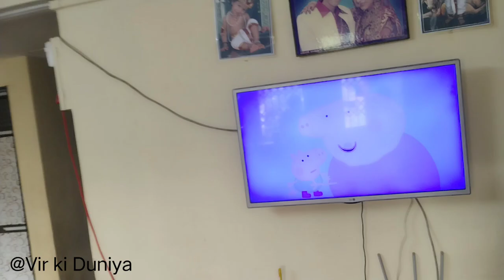Sunday Funday😆😆😆(@virkiduniya )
dailyvlog
lifestyle
virkiduniya
vlog
Sunday
happy sunday
Sunday funday
Sunday special
Sunday vlog